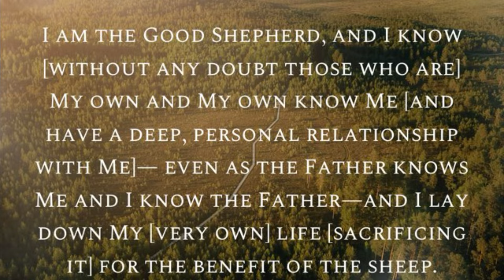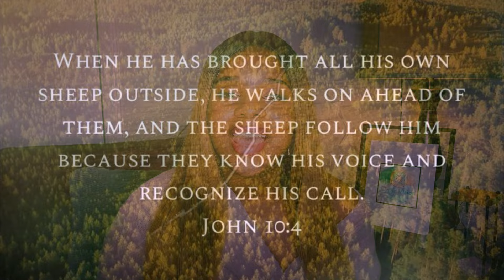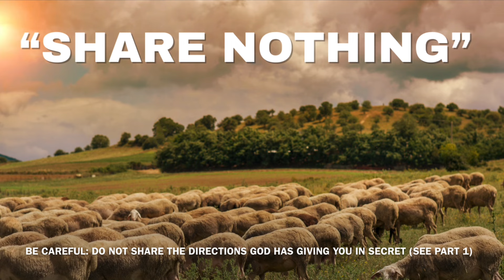Wealth Transfer | Share Nothing (I'm Enough) "SHHH" Part 2 | The Journey of Vision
Part 2 of 1-2 (Please watch all parts for understanding)

Wealth Transfer
God said Share Nothing - Do not share the secrets I've giving to you. Many are watching! My sheep know my voice. I know exactly what I am doing. You will be greatly rewarded and the wicked disappointed (Shhhhh). "All EYES ARE ON ME"

The Journey of Vision offers the following services.

Coaching Services (schedule open)
Group Coaching Services
Dream Interpretation
Contact Form

-The Journey of Vision Store
-The Clothing Line

**Please know I am praying for you 🙏🏽❤️**

If the Holy Spirit leads you to give. You have an option to give here. Thank you for your support in advance 🙂❤️🙏🏽

$RCVisions